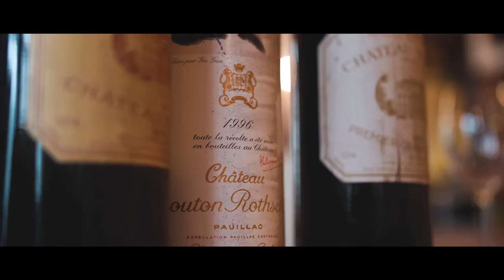Restaurace u lípy Promo Video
Natočeno 2019